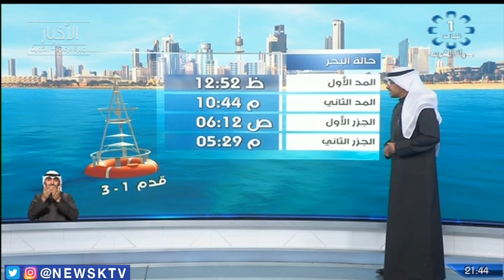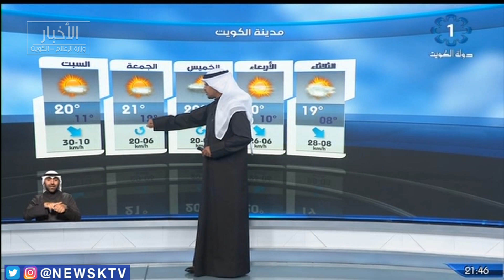طقس بارد والرياح متقلبة الإتجاه إلى شمالية غربية